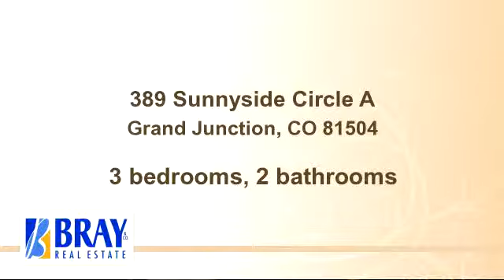Homes for sale - 389 Sunnyside Circle A, Grand Junction, CO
New paint throughout.  Carpets cleaned.  Ready to go!  3 bedroom, 2 bath, 2 closets in master bedroom, 2 car parking spaces in front.  Carport & 1 guest space.  HOA covers landscaping, sprinkler system, common area maintenance outside, insurance, irrigation.  Nice walking trail to the river. All information, including measurements & square footage, deemed reliable but not guaranteed & should be verified by Buyer(s)

Bedrooms: 3
Bathrooms: 2 bathrooms
Square Feet: 1036
Price: $74,500

03/10/2015 05:02:05 am

Last modified: